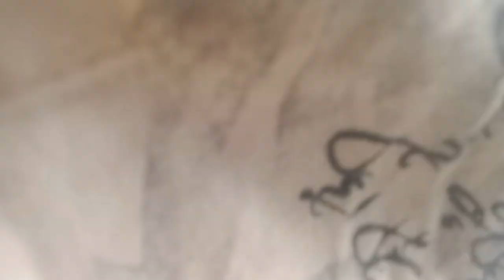દશામાનો બ્લોક જમણવાર નો video vlog